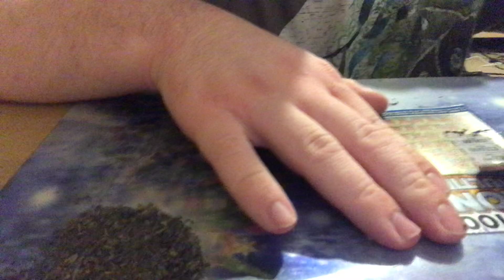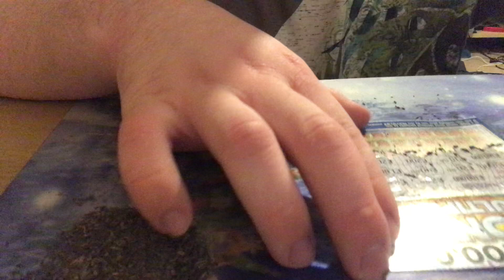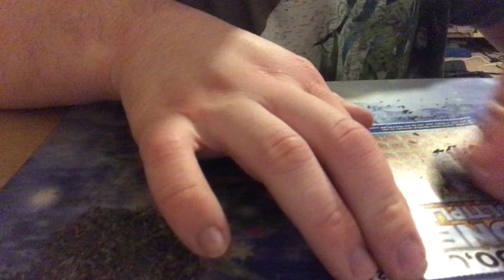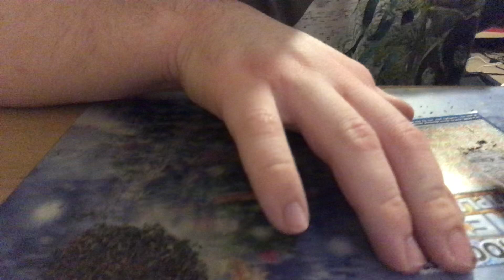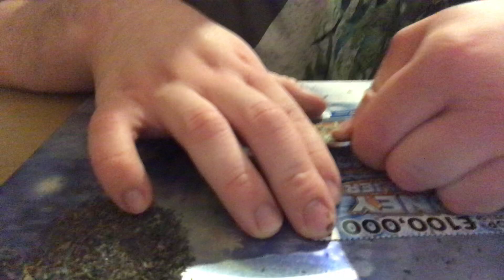20 August 2020